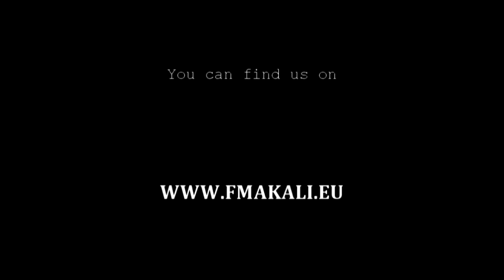FMA Kali Basic Manipulation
On the beggining Hubud flow with knife and attacking. Then are a few basic throws and at the end a little bit of working with Sarong. Today was a good day...